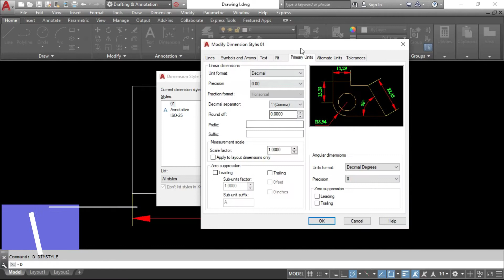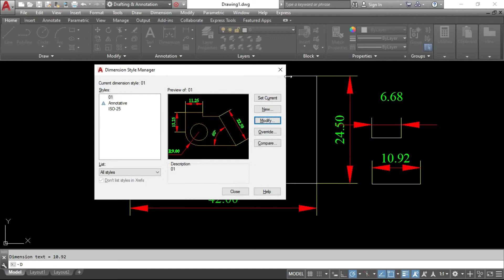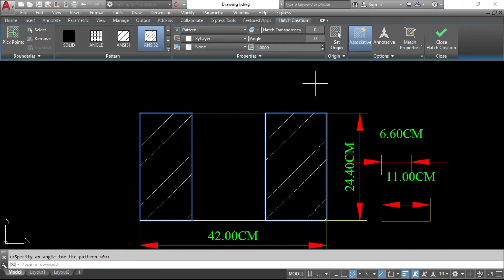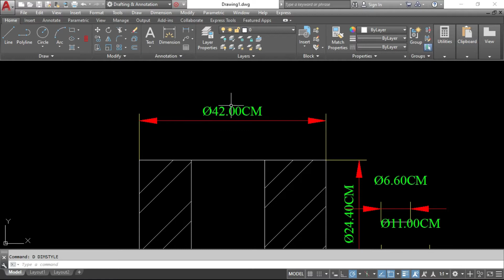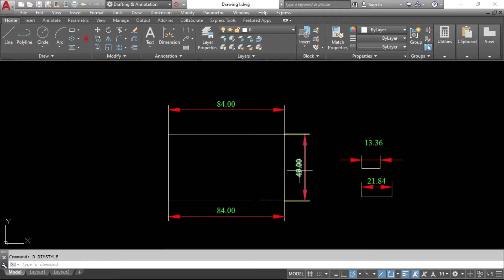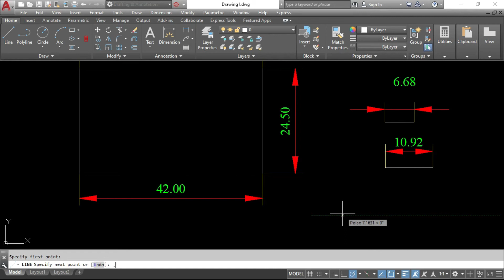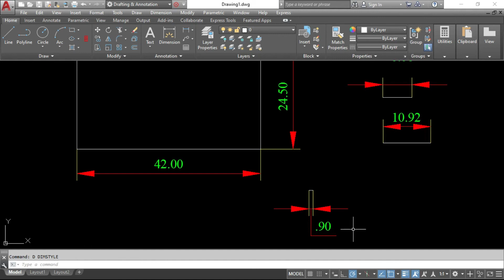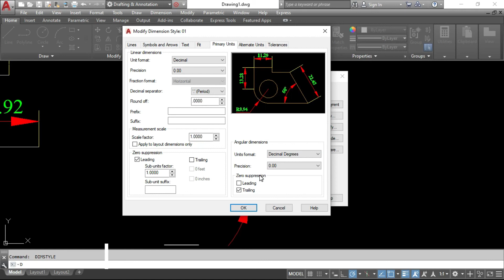DIMENSION STYLE (Primary Units)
Primary units, Unit format, Fraction format, Decimal separator, precision, round off, leading, trailing, Prefix, Suffix, Measurement scale, Scale factor, Zero suppression, Angular measurement, sub-unit factor, sub-unit suffix